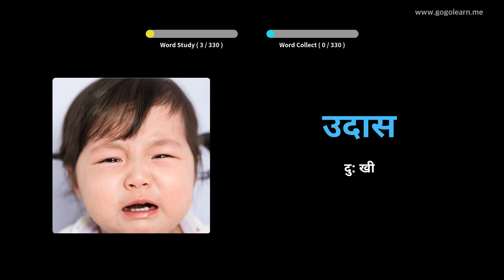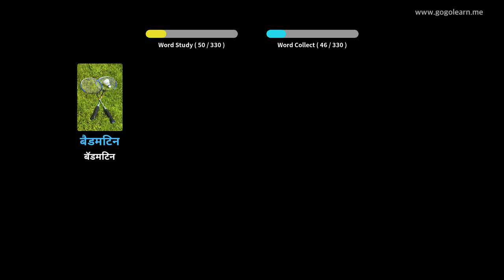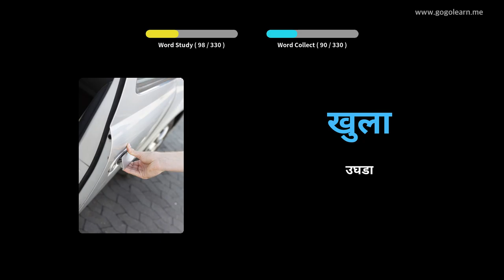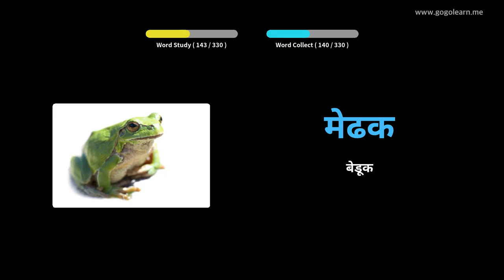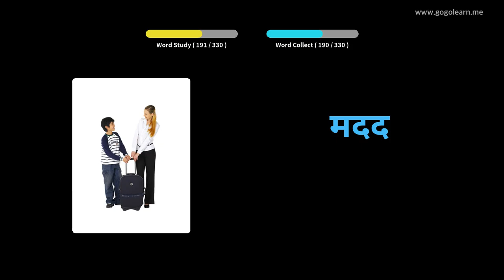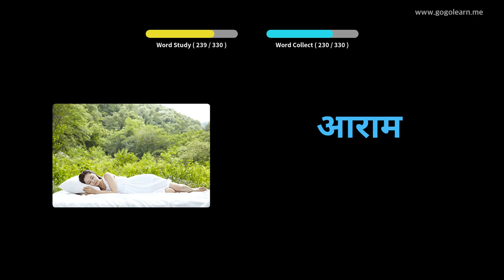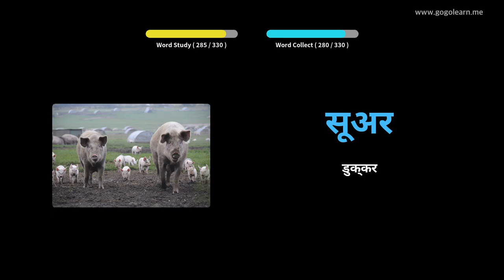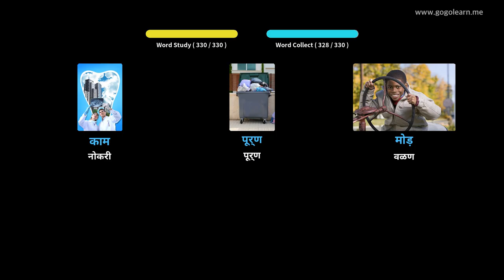ड्रायव्हिंग करताना हिंदी शब्दसंग्रह ऐकत आहेत | Golearn